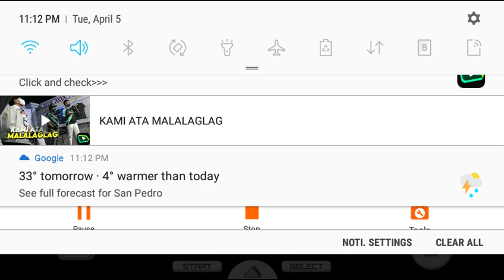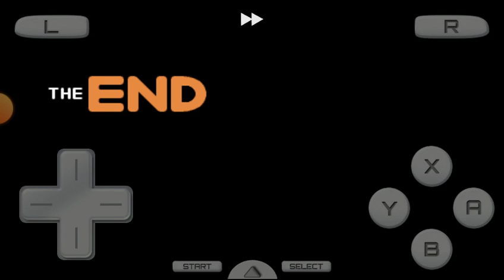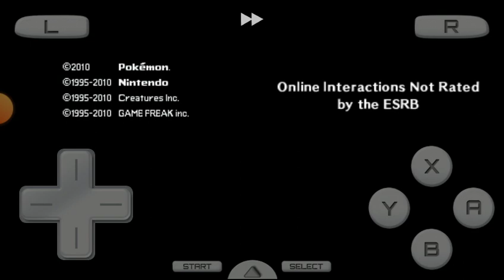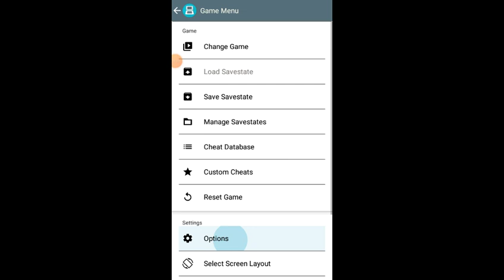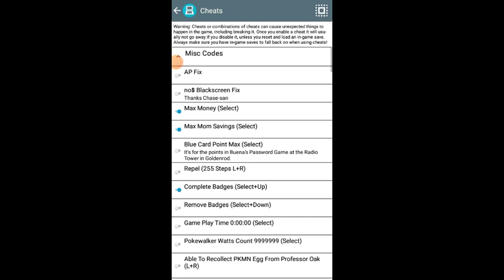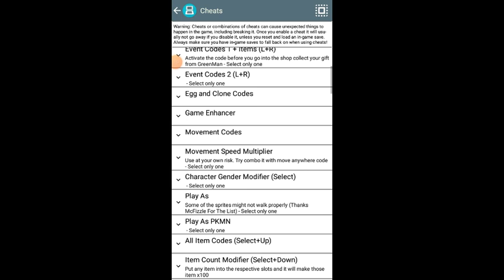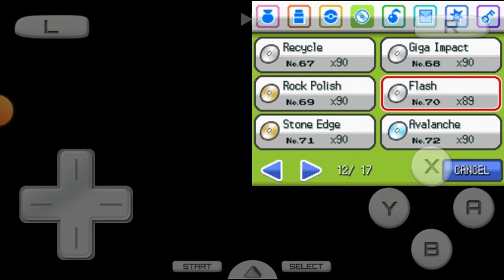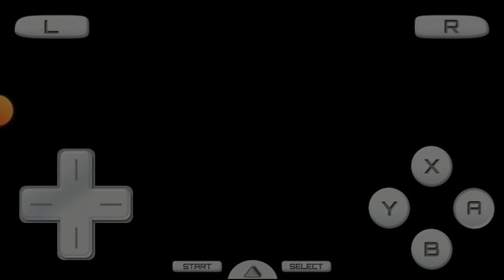The End | Pokemon HeartGold Part 1